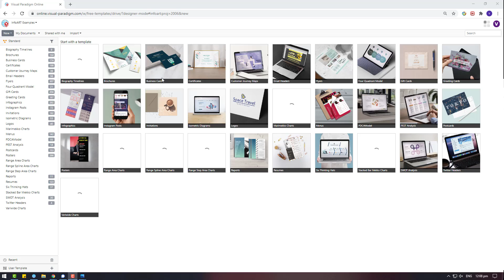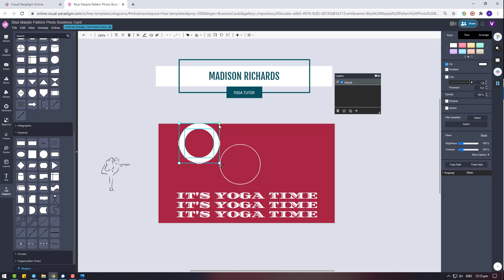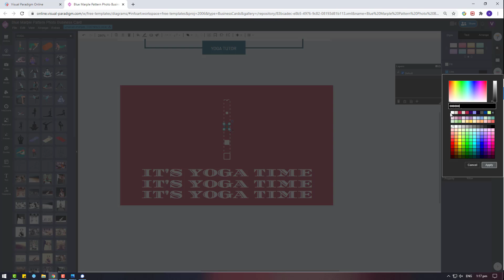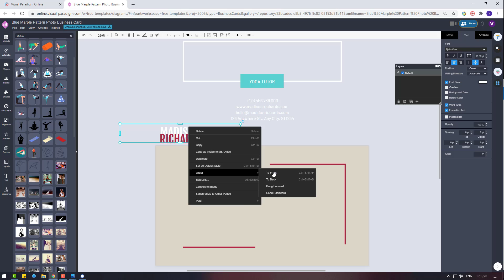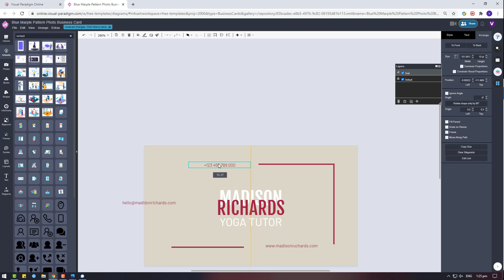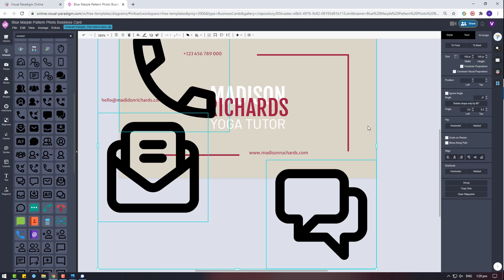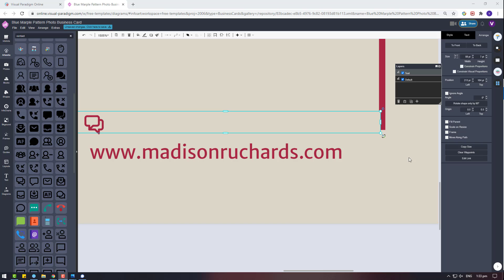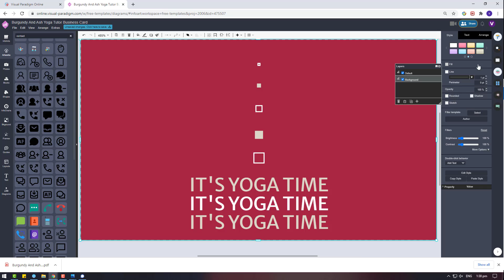How to Create a Burgundy & Ash Theme Business Card for a Yoga Tutor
This video demonstrate the design of another business card and this time is for a yoga tutor and in burgundy and ash theme. Again Visual Paradigm Online is being used to design this business card. Their entire business card is create using the bundled resources from VP Online, all of them are customizable.